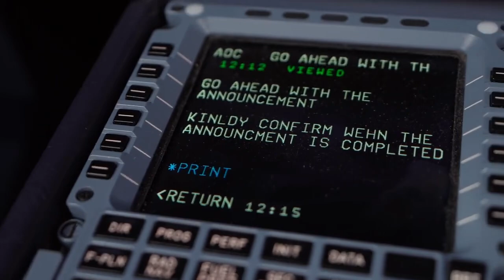كابتن الطائرة يزف البشرى : ولي العهد-حفظه الله- يعلن عن إطلاق المخطط العام لمطار أبها الدولي الجديد.